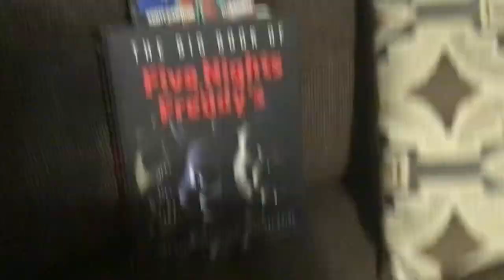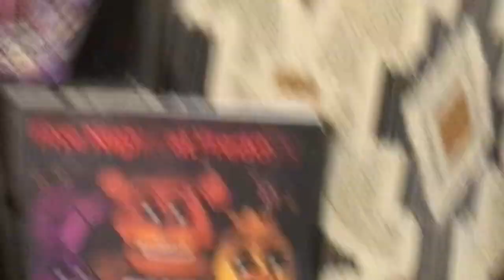FNAF giveaways for kids that don’t have toys